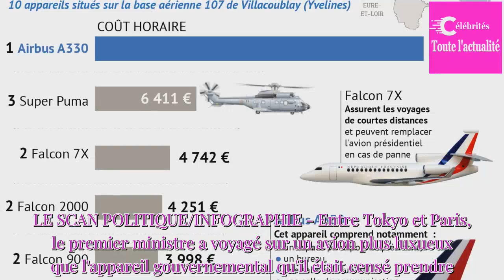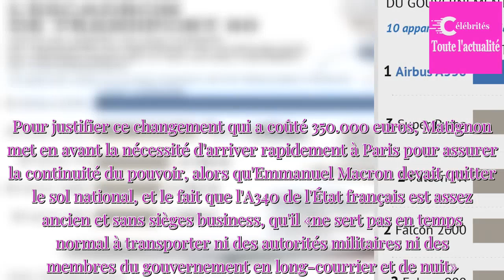Les différences entre l'A340 de la République et celui pris par Édouard Philippe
LE SCAN POLITIQUE/INFOGRAPHIE - Entre Tokyo et Paris, le premier ministre a voyagé sur un avion plus luxueux que l'appareil gouvernemental qu'il était censé prendre.Sur le site internet de la compagnie Aero vision, on peut lire: «Un imprévu au moment du départ, un RDV qui se prolonge, notre équipe e...